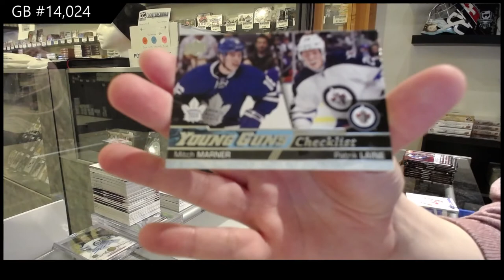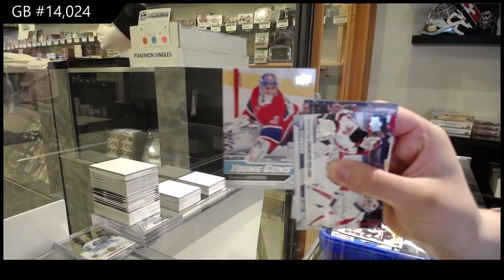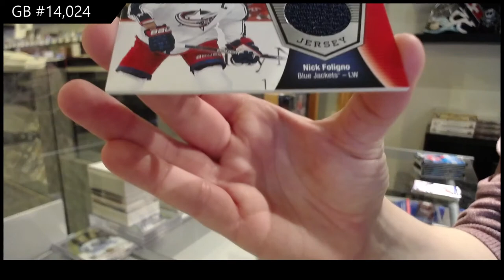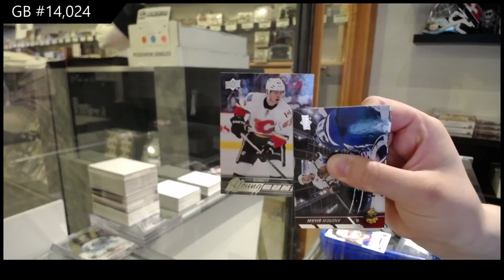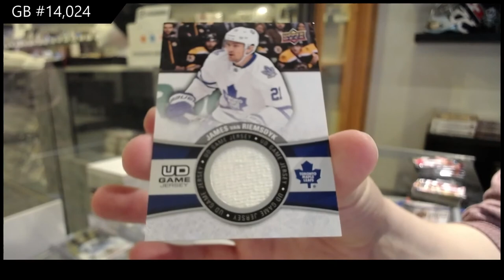Upper Deck Series 1 & Series 2 Hockey Multi Year Tin Break - C&C GB #14,024